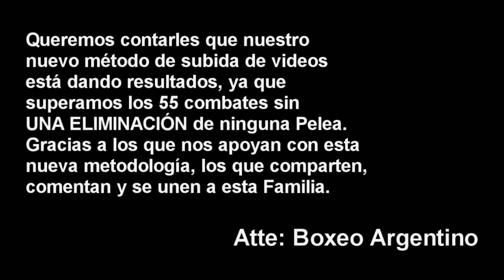Alan Chaves vs Gustavo Pereyra ][ ElCultivetaBOX